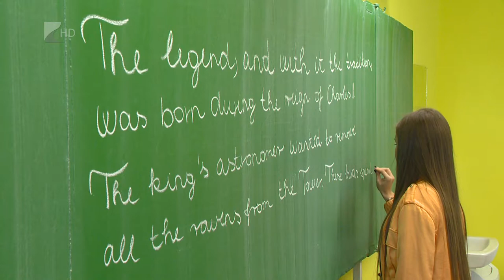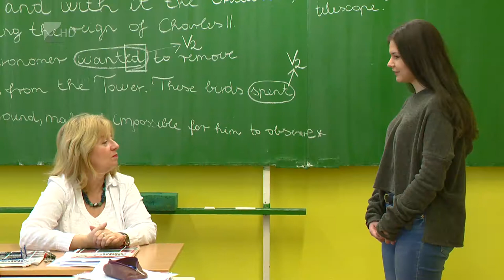Komoly változás közeleg a felvételiben - Kölcsey Tv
Idén jelentkezhetnek utoljára nyelvvizsga nélkül a diákok a felsőoktatásba. Ha ez már most így lenne, nagyjából csak a felvételizők fele jutna be valamelyik intézménybe, sokaknak nincs meg ugyanis ez a bizonyítványa. A magabiztos nyelvtudásra persze nem csak ehhez, hanem a későbbi munkavállaláshoz is szükség van.